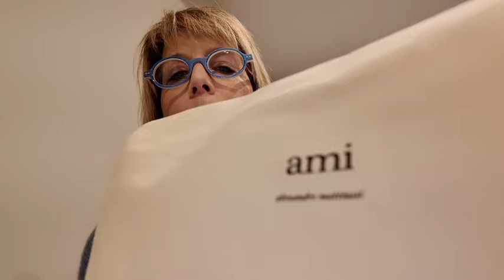I got the purse from Emily In Paris!!!